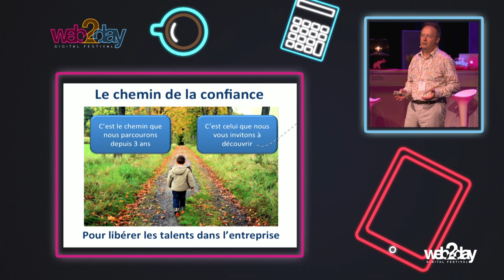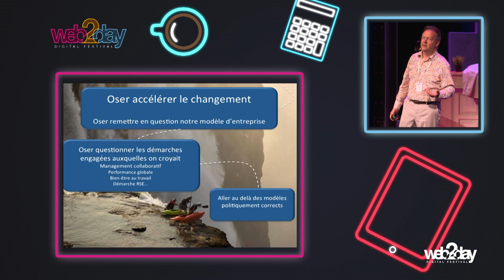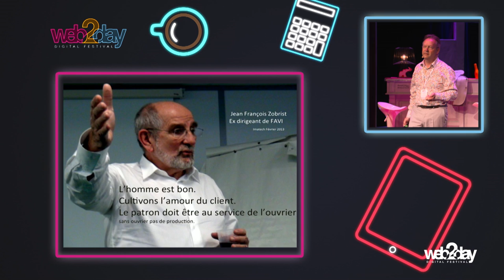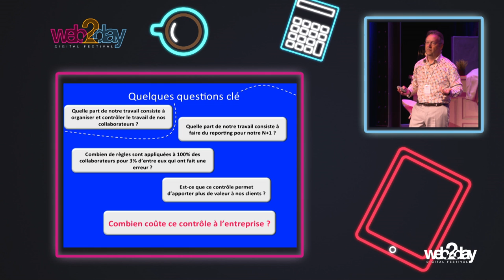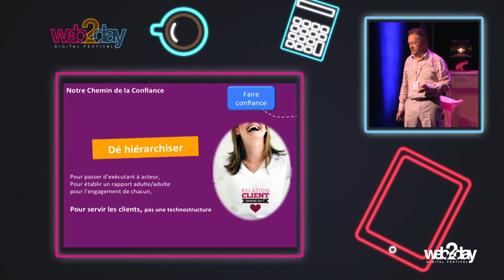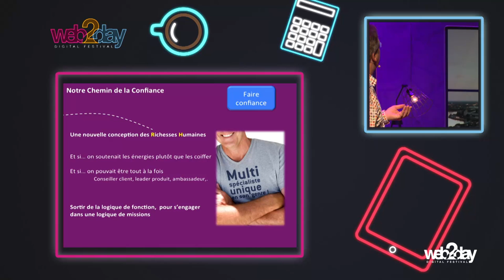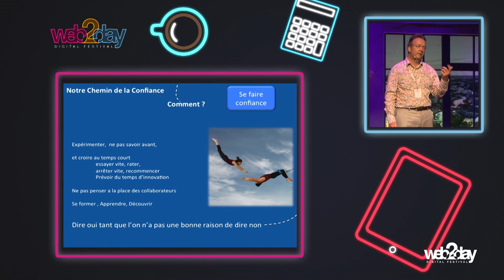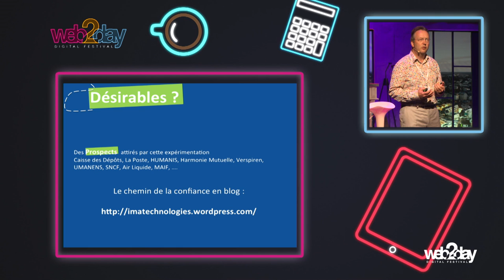L'entreprise libérée - Christophe Collignon - VOFR - Web2day 2015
Christophe Collignon - CEO IMA Technologies

Une entreprise sans hiérarchie, utopie ou réalité ? L’Auto-régulation et la responsabilisation des salariés sont-elles suffisantes ? Certaines  entreprises ont décidé d’expérimenter de nouvelles méthodes de management et viennent témoigner.